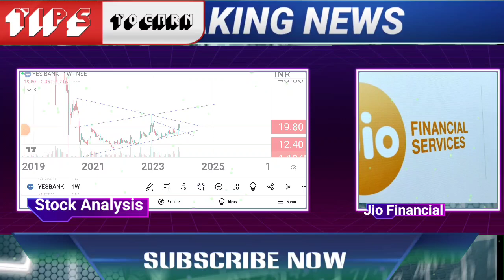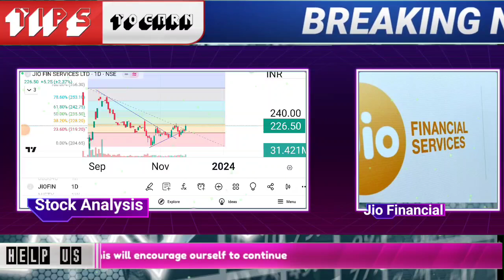Jio Financial Services | Jio Financial Services Latest News | Jio Financial Services Share Target